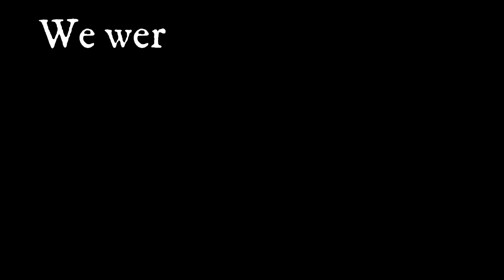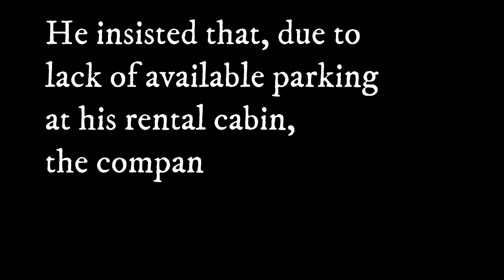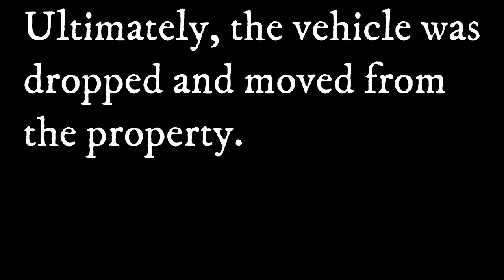Impromptu Illegal Park Turns EXPLOSIVE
March link for our NEW stickers!